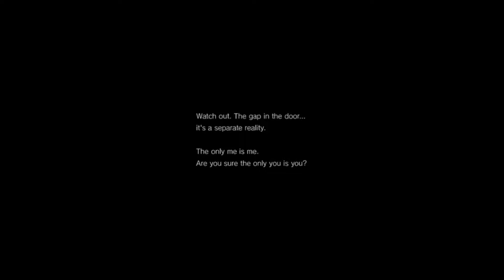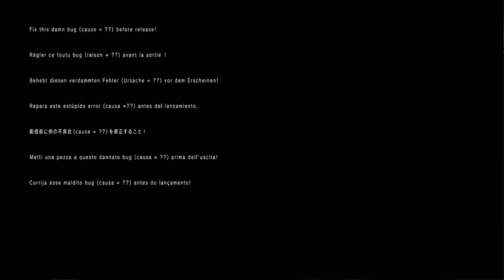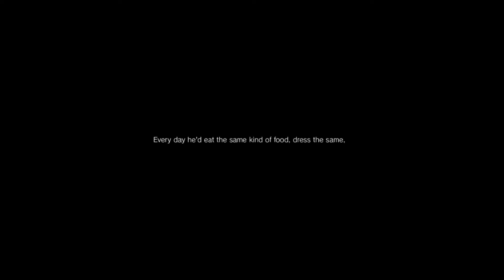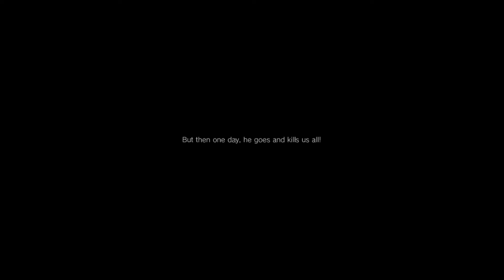P.T(Silent Hills) - Full Game Walkthrough (PC Extreme Graphics)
This game is absolutely phenomenal.

Recreated by: Artur Łączkowski